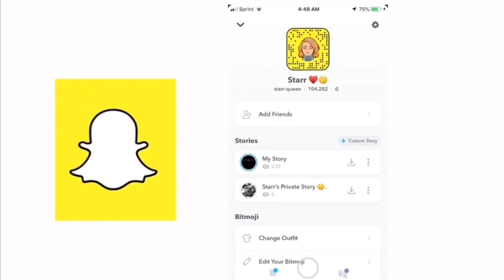Going black from blue ||adoreestarr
This is gonna be maybe the last dying video on my channel for almost a year . I really hope ya enjoy ❤️
Stay tune I’m posting every week at least two videos 🥵. Love ya ❣️